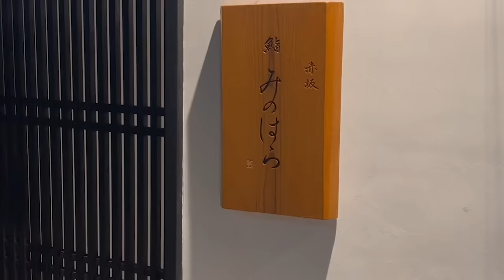人生初の高級鮨に衝撃『回転寿司しか知らない。日本を選んでよかった』海外の反応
本日のお店👇 鮨 みのはら